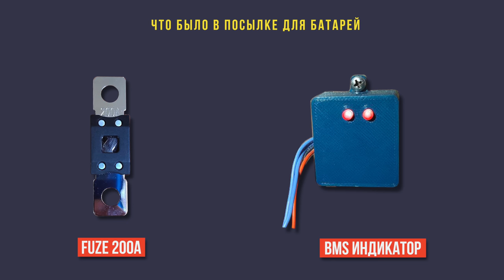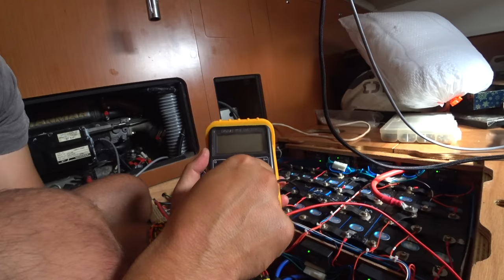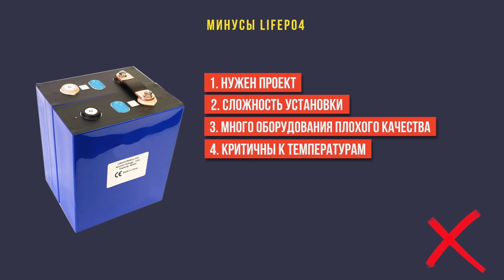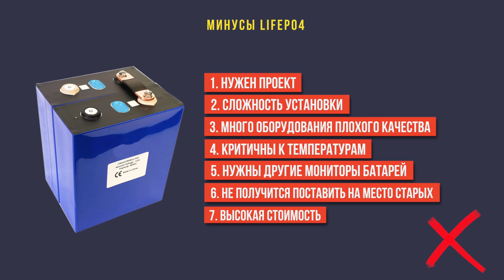Плюсы и минусы LiFePo4 батарей после года использования на лодке. ЛИТИЕВЫЕ БАТАРЕИ реальный опыт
Хочу поделиться своим мнением относительно установленных на нашей лодке LiFePo4 батарей. Мнение после года использования батарейного сетапа, плюсы и минусы. Так же ко мне приехали недостающие детали из Германии и я их доставлю в этом видео

Плюсы и минусы LiFePo4 батарей после года использования на лодке. Установка недостающих деталей.

00:00 Начало
0:49 Что мы ставили на лодку
2:03 Что нам прислал Ростислав из Германии
3:39 Ставим предохранители на LiFePo4 на 200А
5:10 Ставим индикатор BMS
9:07 Замеряем вольтаж на ячейках LiFePo4
10:15 Резюме по установленным батареям LiFePo4